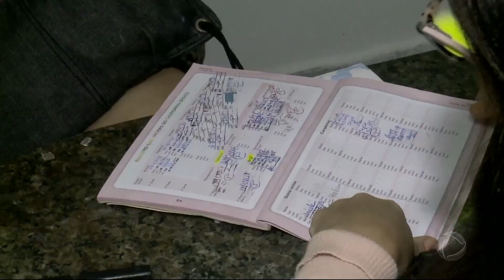Pernambuco registra a primeira morte por sarampo fora de São Paulo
Testes de laboratório confirmaram que uma criança de sete meses morreu em decorrência do sarampo, em Taquaritinga do Norte, no agreste pernambucano. É o primeiro caso de morte pela doença fora do Estado de São Paulo, que já registrou três óbitos. Do início do ano até agosto, foram notificados 395 casos suspeitos de sarampo em Pernambuco - 296 continuam em investigação, mas 13 já foram confirmados. Para assistir ao conteúdo na íntegra, acesse PlayPlus.com